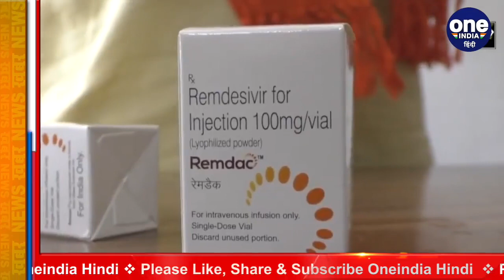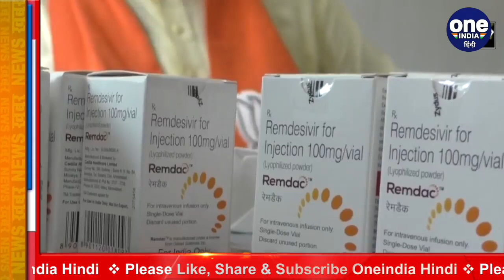Coronavirus India Update: Ganga Ram Hospital के प्रमुख ने Remedesvir को लेकर कहा ये | वनइंडिया हिंदी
Coronavirus epidemic has wreaked havoc in the country, due to which many people are getting infected everyday and thousands of lives are being lost, now Dr. DS Rana, the head of Gangaram Hospital in Delhi has said a very big thing. Has said that Remedisvir has not shown any positive effect on corona patients, so its use in the treatment of corona patients may be discontinued soon.

देश में कोरोना वायरस महामारी ने अपना कहर बरपा रखा है जिस की वजह से हर रोज कई लोग संक्रमित हो रहे है और हजारों जान जा रही है, वंही अब दिल्‍ली के गंगाराम हॉस्पिटल के प्रमुख डॉ डीएस राणा ने एक बहुत बड़ी बाक कही है दरअसल राणा ने कहा है की रेमडेसिविर कोरोना के मरीजों पर कोई सकारात्मक प्रभाव नहीं दिखा है, इसलिए जल्द ही कोरोना मरीजों के इलाज में इसके इस्तेमाल को बंद किया जा सकता है